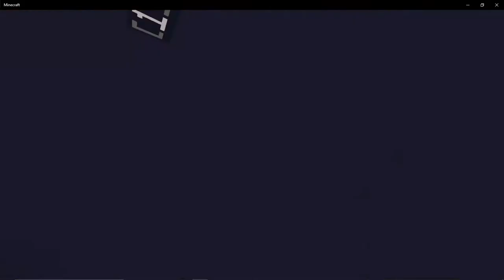Minecraft Bedrock Snow Wars On The Hive Server!! NEW GAME!!!!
Yo what is going on guys  Bluestorm here and today hive got an update and released a new game called Snow Wars! ENJOY
👍 Also if you liked the video i hope you will be kinda enough to drop a like on the video.